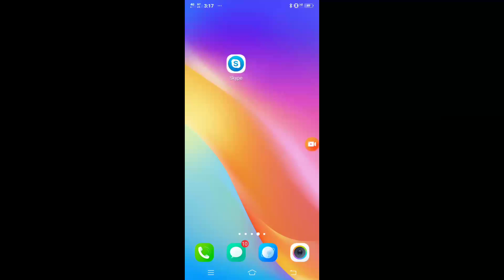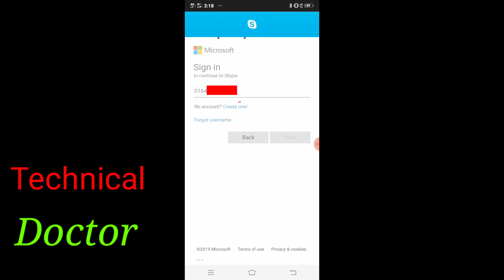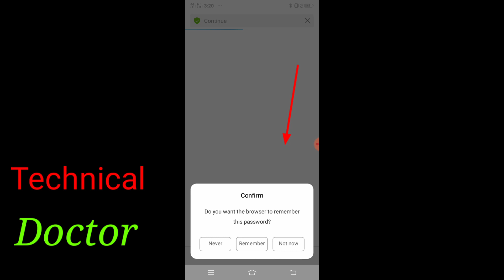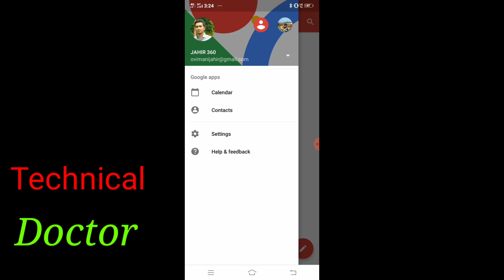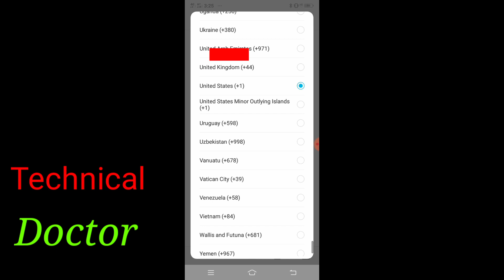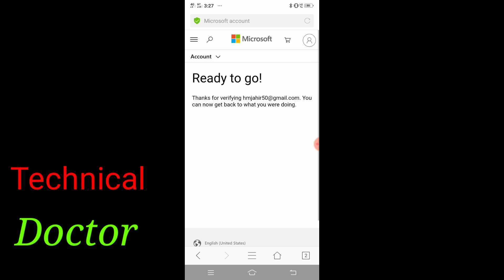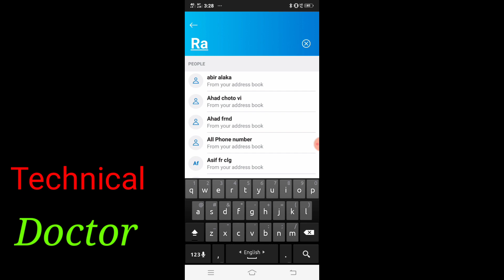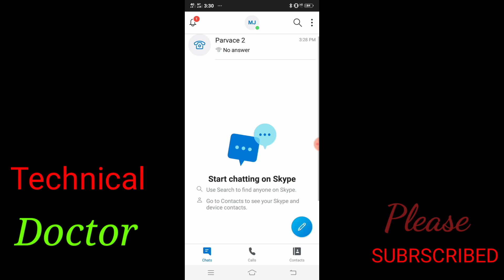Skype Blocked Account Recover Tipes 2019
Skype apk থেকে ৪০০ মিনিট নিয়েছেন।।
Block বা Suspance হয়ে গেছে।।সেই Account খুব সহজেই ঠিক করতে পারবেন।

আপনাদের কোনো সমস্যা হলে অবশ্যই কমেন্ট এ জানাবেন!!

আশা করি এই ভিডিও টি দেখে আপনাদের কিছুটা হলেও উপকারে এসেছে।

Technical Doctor" Channel এর পক্ষ থেকে আপনাদের সবাইকে স্বাগতম জানাচ্ছি‌!

👍LIKE||📋COMMENT||↪SHARE||SUBSCR